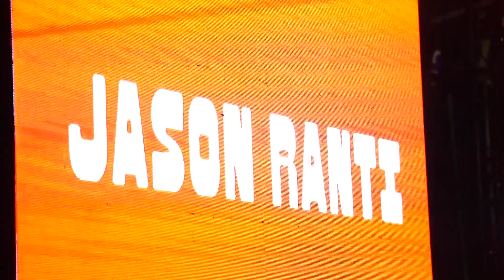Jason Ranti - Aku Ingin Merdeka (Video Lirik Resmi)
Video Lirik : Panji Purnama Putra | Husain Faisal Tanjung | Rino Aditia

“Aku Ingin Merdeka”
Produksi : Jason Ranti
Musik Oleh : Jason Ranti
Lirik : Jason Ranti
Dari Album : Jalan Ninja